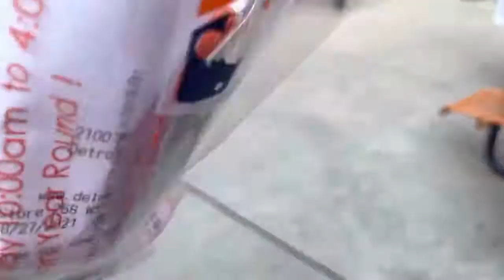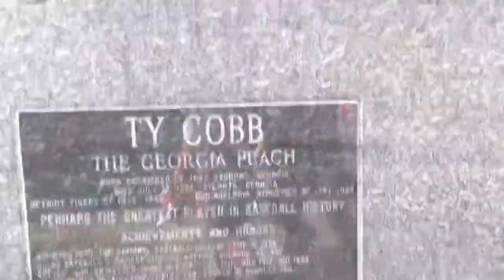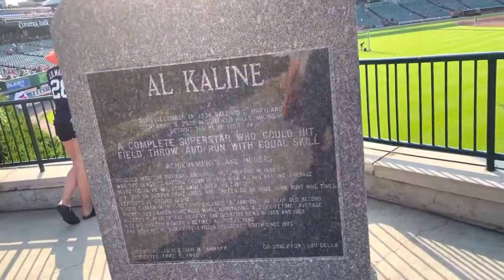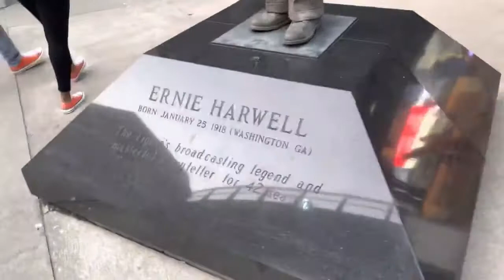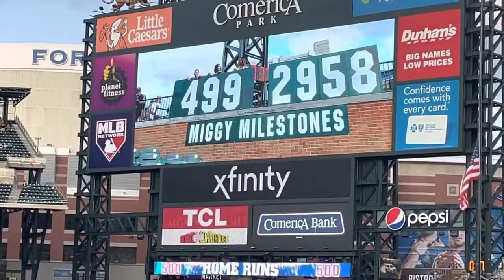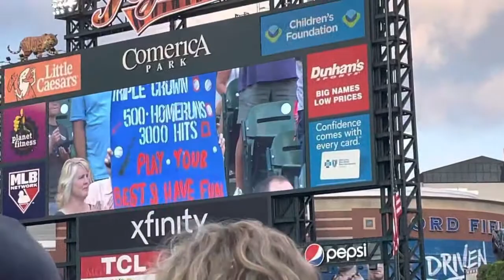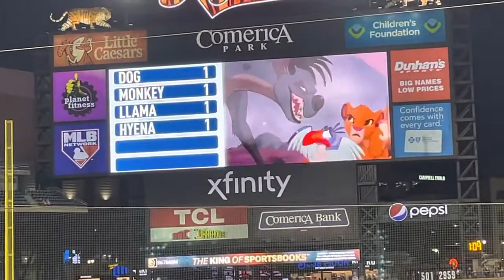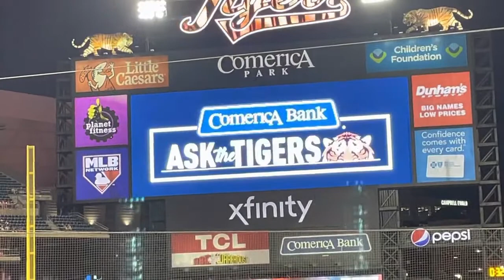Tigers Vlog! RIPPED OFF! ALMOST GOT ARRESTED!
Today me Jeffofthemellows, Lucas and Cole head down to Comerica Park for a Detroit Tigers game! Get a firsthand look into what the gameday experience is like!